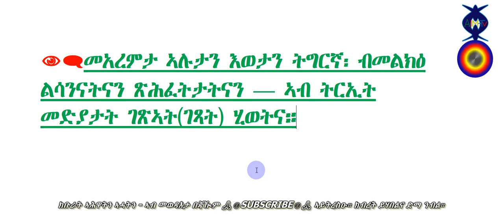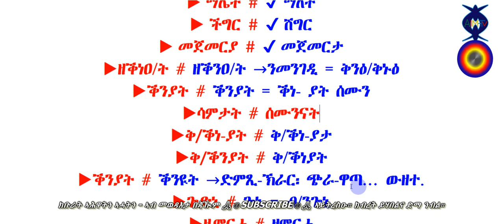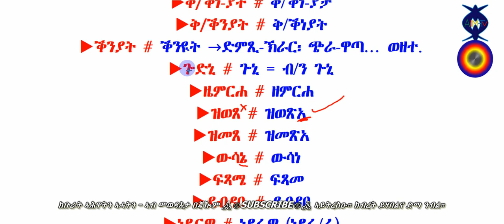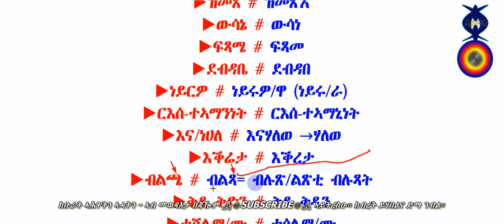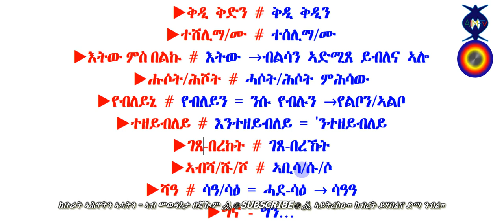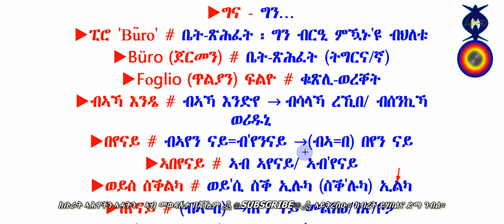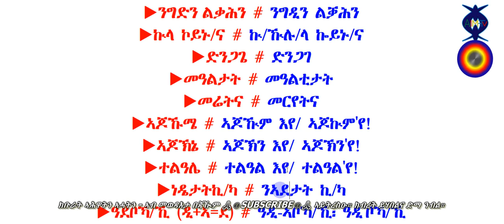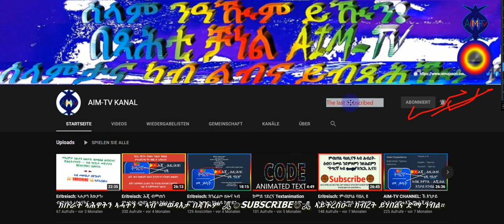Eritreisch: ኣብ ኲናት ትግርኛ ዘሎ ምትሕንፋጽ →😃 ← ልሳን እዶ እዝኒ፡ መን ይስዕር፧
Eritreische Beratung - Beste Beratung für alle Tigrigna-Sprache... 2020 -
Eritreische Poesie 2020 für alle Eastafro-Medien Eri-Tv - Eritreer neue Muisc, Liebe, Film, Film, Komödie, Drama
Äthiopische Poesie 2020 für alle ostafrikanischen Medien - Äthiopischer neuer Muisc, Liebe, Film, Film, Komödie, Drama Amharich 2020 -
Das Geez-Schreibsystem wird von einer Reihe von Sprachen wie Tigrinya, Tigre, Amharisch und der Geez-Sprache selbst aus Eritrea und Äthiopien verwendet. Film, Film, Komödie, Drama Amharich/ Amaregna, Tigray Tigriyna/Tigrigna 2020 -
Eritreische neue Liebes- und Liebesmusik 2020 - Neuer eritre LiebesischerFilm, Song, Musik 2020 - Neue eritreische Musik 2020, Neuer Film 2020, Neue Komödie 2020, Neues Drama 2020 ...
ኣብ ዝቕጽል ቪድዮ፡ ብተመሳሳሊ ክሳብ ንራኸብ ሰናይን ሰላምን ንዂሉዂም ተኸታተልቲ ቻነል AIM-TV ይዂን። ኣሜን(3)!!!
ነዛ ቪድዮ ብምዕዛብኲም፡ ኣዚና'ና ካብ ልቢ ነመስግነኲም — ኣብ መወዳእታ ደቂ-ቤት (ቤተ-ሰብ/ ዘመድ) ንምዃን ኣይትረስዑ/ና፣ ኣብ ዝቕጽል ተወሳኺ ቪድዮ(ምስሊ) መታን ብቚልጡፍ ክበጽሓኲምን ክትከታተሉን/ናን። የቐንየልና! ክብረት ይሃብኲም/ክን ይሃበልናን!!!
نشكرك على عرض الفيديو الخاص بك والاشتراك في نهايته ، من أجل مشاهدة الفيديو الجديد التالي مرة أخرى. شكرا!

©® COPYRIGHT AIM-TV